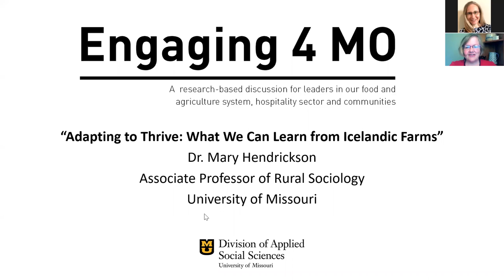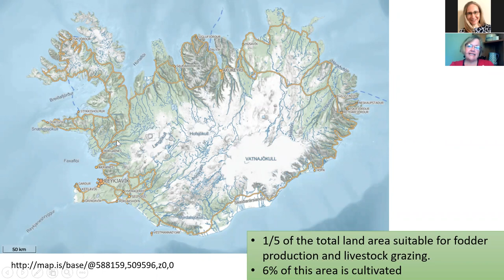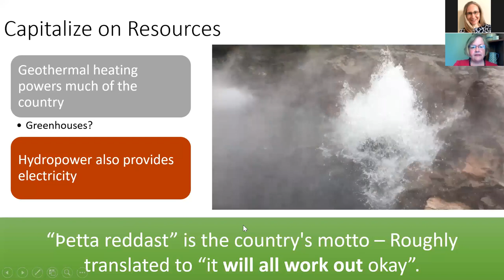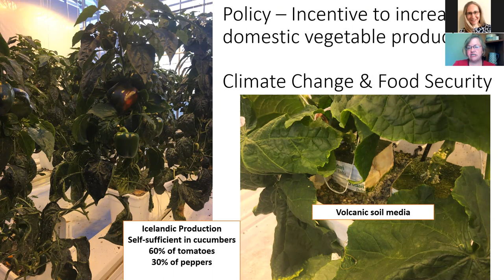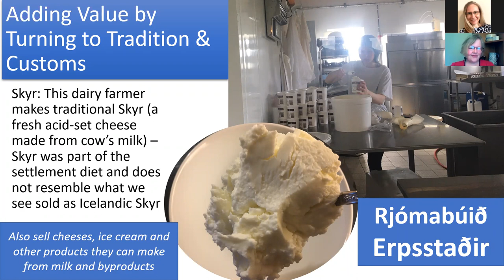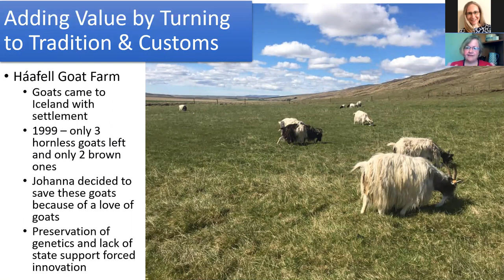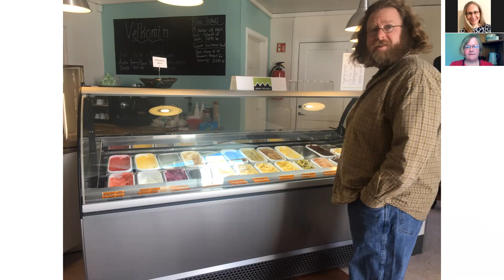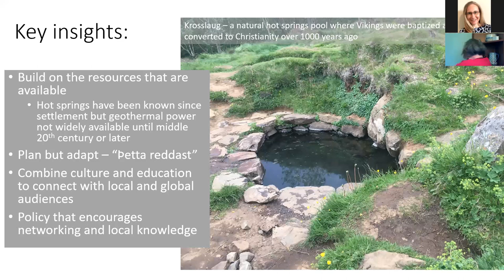Adapting to Thrive: What We Can Learn from Icelandic Farms | Engaging 4 MO | July 15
During the July 15 Engaging 4 MO webinar presentation, Dr. Mary Hendrickson, associate rural sociology professor and a 2019/2020 Fulbright U.S. Scholar Grant recipient who traveled to Iceland, summarized her trip observations about how Icelandic farmers have adapted.

She described how Icelandic farmers have grown to capitalize on their available resources. Additionally, farms have added value by turning to traditions and customs and incorporating educational activities into their farm operations. She also introduced the REKO model of direct marketing practiced by some Icelandic farms.

To access a schedule of upcoming Engaging 4 MO webinars, go